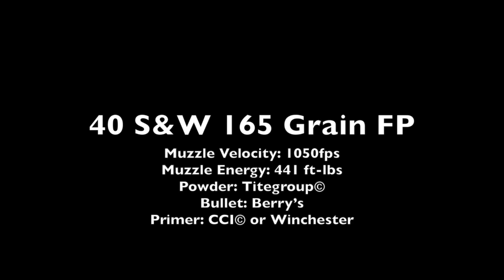Detroit Bullet Works S&W 40 Caliber 165 Grain FP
Muzzle Velocity: 1050fps
Muzzle Energy: 441 ft-lbs
Powder: Titegroup©
Bullet: Berry’s